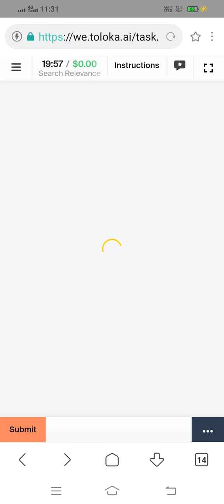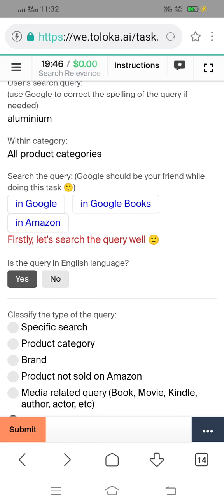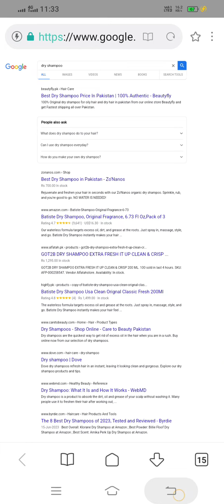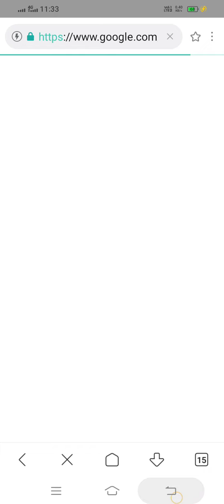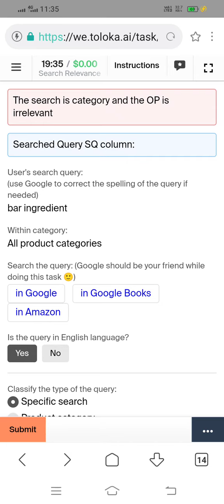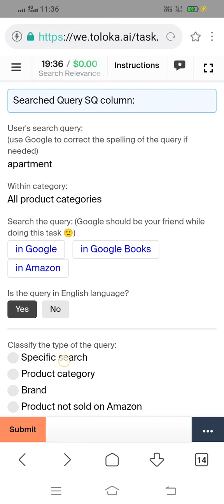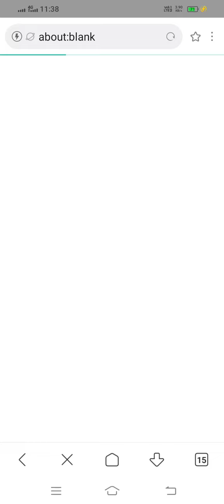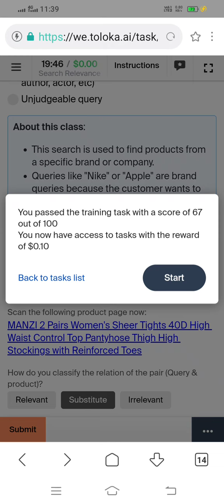Search Relevance Stage 1 - (with daily bonuses 💰 2 + 1 ) 0.10 Training 100% Accepted Toloka Task